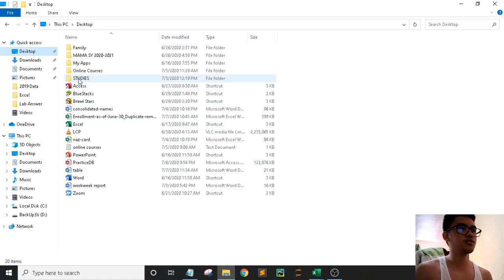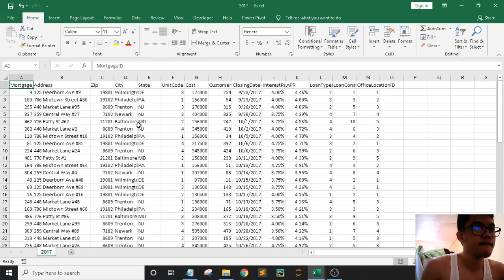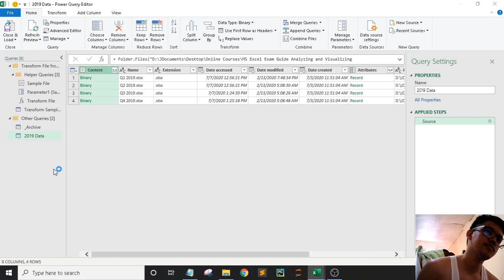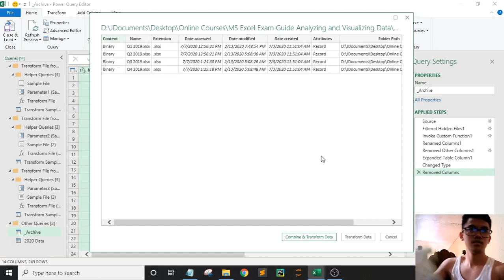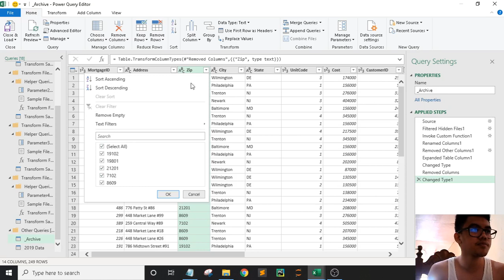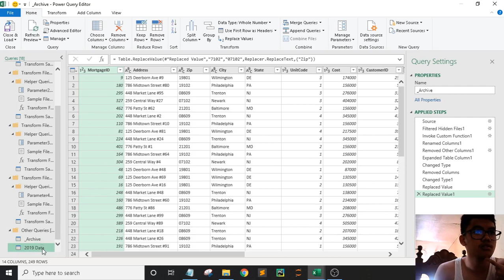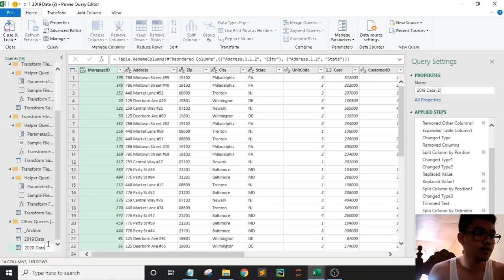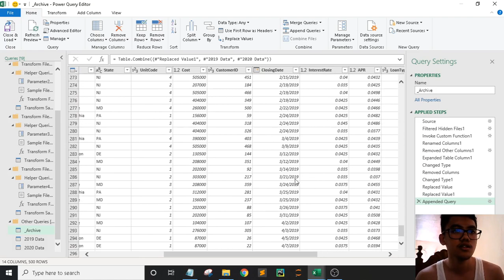Excel | Part 40: Data Analysis: Append Queries with Different Formats